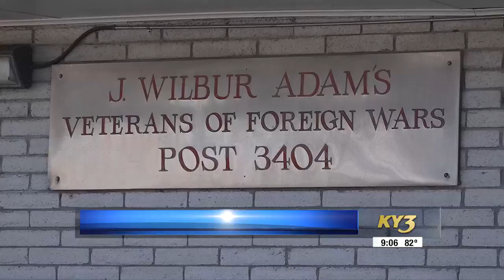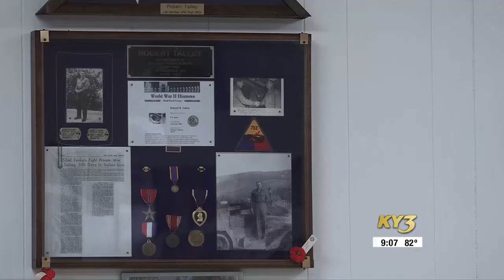More efforts going toward preventing veteran suicide in Missouri